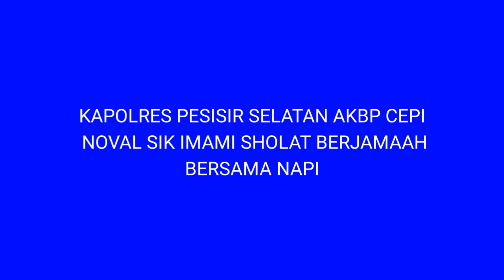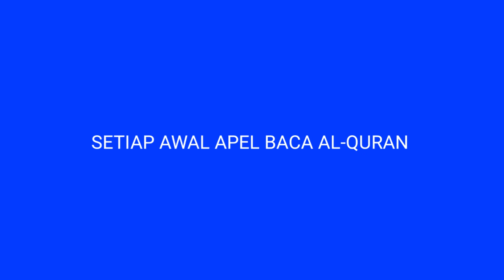AKBP CEPI NOVAL Selain Viral, Beliau Juga Rajin Blusukan dan Baca Al quran Saat Apel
Kapolres Pesisir Selatan AKBP CEPI NOVAL SIK, Selain Viral, Beliau Juga mengimami sholat berjamaah bersama Napi, SukabBlusukan dan Baca Al quran Saat Apel.